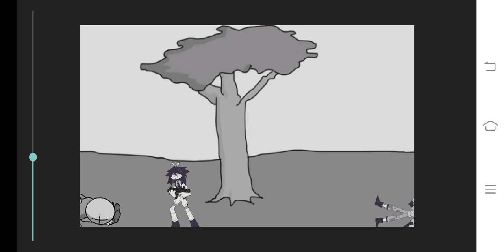Fpe Vs madness combat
New video!!!

Fpe by kaatie

MC by krinkel